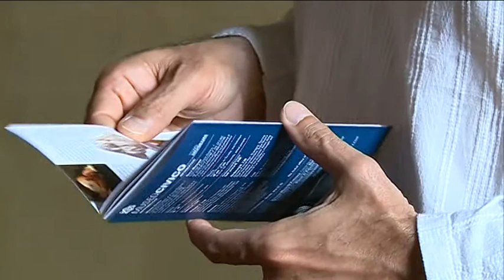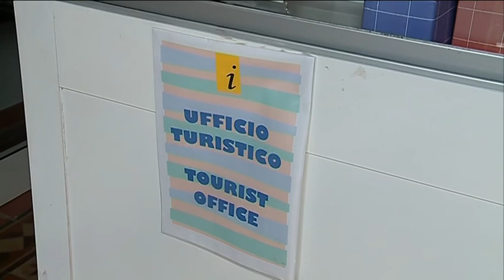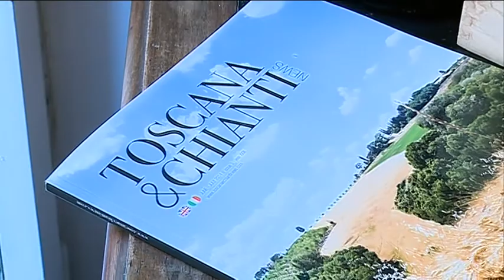NEWS: DATI TURISMO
Nel secondo trimestre i dati del turismo sembrano migliorare nella provincia di Pistoia.